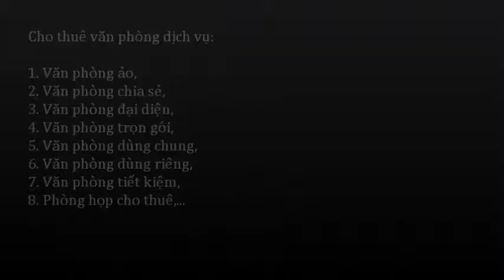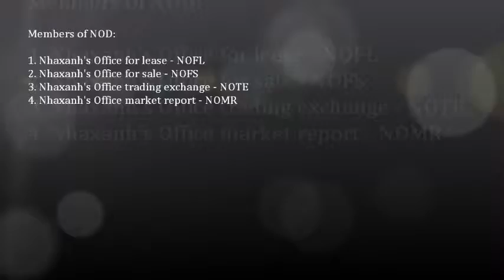Virtual office; 0917936444 - 0919532444 -- 0917283444